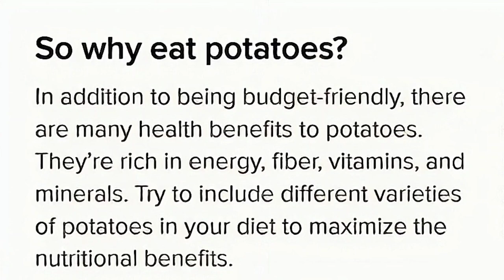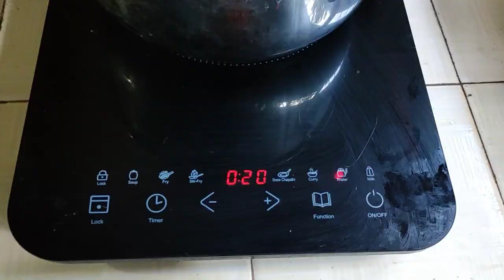A nutrional and a budgetary dish( mashed Potato coated with breadcrumbs)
Potatoes for health and nutrition.rich in vitamins which is anti oxidant.a life saving food source.high potassium and electrolytes which aids in working of our heart, muscles and nervous system.